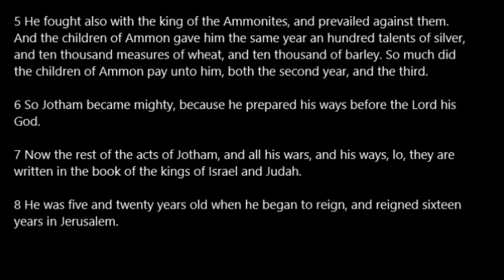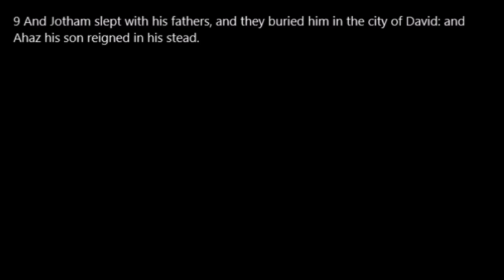2 Chronicles 27 KJV Read Along